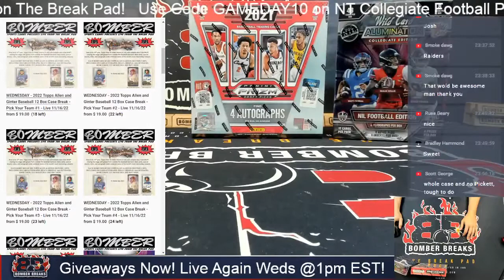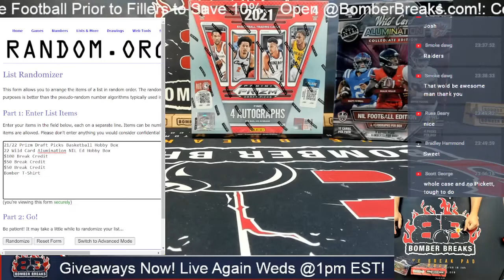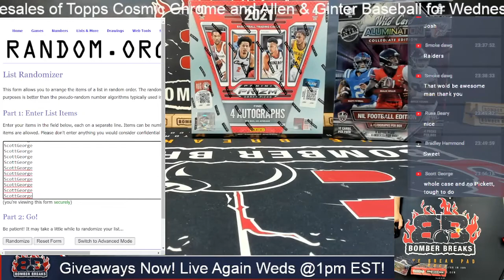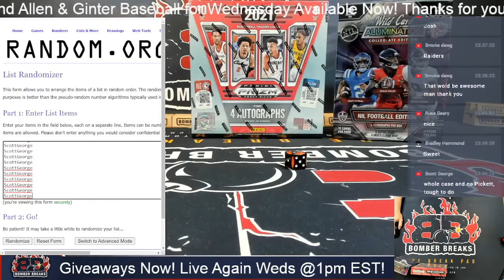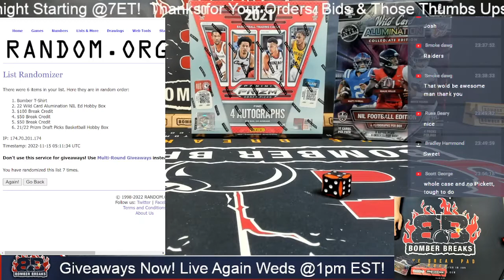BomberBreaks Prize Giveaway for Breaks November 9th to November 14th 11 14 22